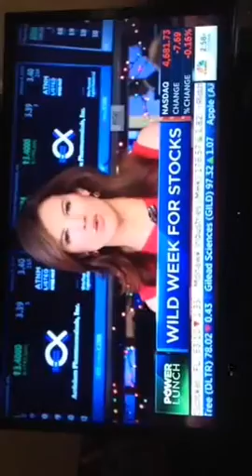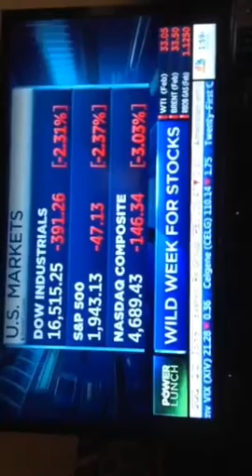What Would Joel Do: Wild Week for Stocks January 8, 2016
Joel Periscopes CNBC montage reflecting the wild week for the stock market.